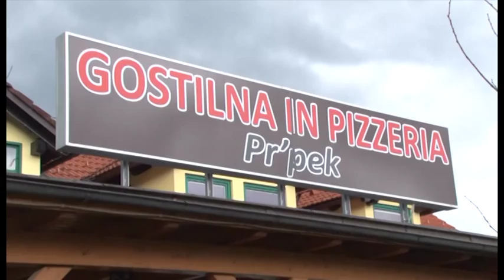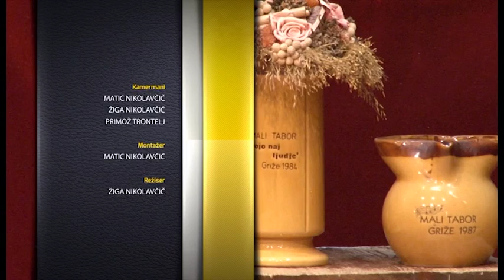Polka in majolka v Mozirju - 2. oddaja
V nedeljo 23. marca 2014 je bila posneta posebna oddaja ob materinskem dnevu v Kulturnem domu v Mozirju.

Z nami so bili:

Ansambel Azalea, Ansambel Golte, Nace Junkar, Pop'n'dekl, Pop kombajn, Primož Repolusk, Godba Gornje savinjske doline, Suška banda, trio Darka Atelška, Ansambel Čar, družina Ferme, Vladimir Ušaj, Suzana Mally, Andreja Zaljetelj, Lidija Vinšek in Branko Gajser.